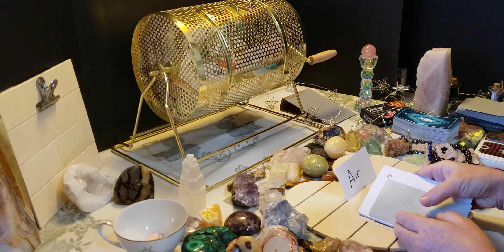aquarius reading. Aquarius! Exploring potentials in love.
lovereading suz11tarot aquarius There will be a part2.Exploring energy